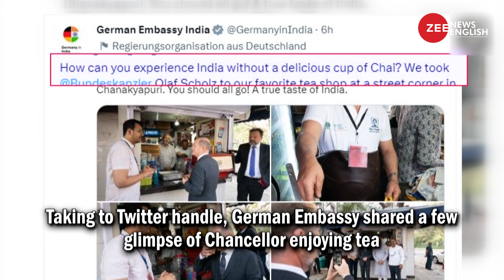German Chancellor Olaf Scholz enjoys the 'true taste of India', drinks 'chai' in Chankyapuri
German Chancellor Olaf Scholz, who is on a two-day visit to India, on Sunday enjoyed a cup of chai at a street corner in Delhi’s Chanakyapuri.